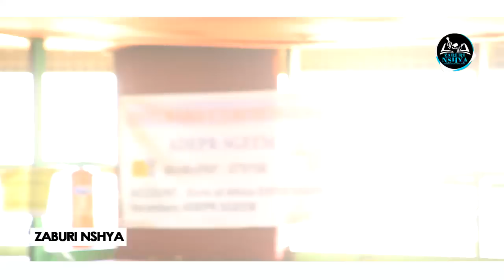PENINA Wari Umurozi Arabihishuye🔥Nakoreshaga Amaraso Y'Agasamunyiga😲Narogeraga Abarokore n'Abadive🔥